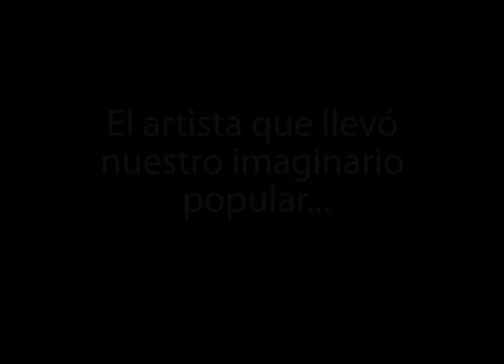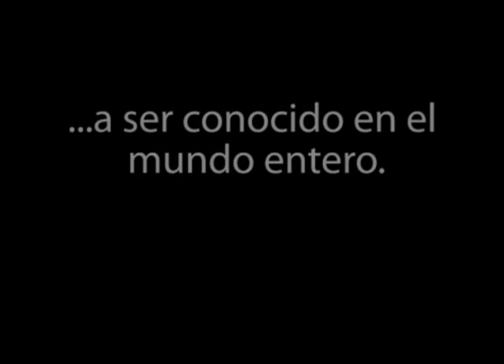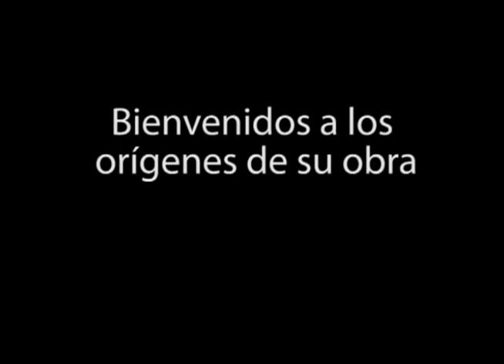El mundo rotundo de Fernando Botero / 1994 / Trailer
La película sigue durante un año (1992 y 1993) la vida del maestro Fernando Botero, desde su apoteósis en París hasta las calles de Nueva York.

Detrás del éxito de su obra y homenajes alrededor de todo el mundo, está la parte íntima del artista: su familia en Colombia y su lugar de trabajo en el pequeño pueblo italiano de Pietrasanta.

Botero nos invita a ese mundo tan personal que es la creación artística y por primera vez permite que lo filmen mientras pinta. En este documental, el primero realizado por colombianos para televisión internacional, el mundo público y el mundo íntimo se funden para producir el perfil de uno de los pintores latinoamericanos más importantes del Siglo XX.

COMENTARIO DE LAS DIRECTORAS

Botero fue el reto de salirnos de los temas álgidos del país, para contar una historia personal del pintor más exitoso de Colombia en su historia, desde la perspectiva de sus raíces culturales y sociales, con motivo de la celebración de sus 60 años. Hoy con la misma fanfarria se están celebrando sus 80 con homenajes en el mundo entero, veinte años después!

No pretendimos adentrarnos en una crítica de arte, pero sí quisimos contar su historia personal en tres momentos de su vida artística:  Medellín en su infancia y juventud, contados por Alberto Sierra y miembros de  su familia.  Bogotá y Nueva York en los duros comienzos como pintor hasta su éxito, contados por la artista Beatriz González y por algunos de sus primeros coleccionistas. Y sus triunfos internacionales narrados con Edward Sullivan, su crítico norte americano. Contamos con el apoyo del artista y su familia durante la producción, pero el producto final no fue de su completo gusto, motivo por el cual este documental no ha participado de sus últimas celebraciones. Nos sentimos muy orgullosas de este trabajo, porque refleja la cultura paisa y la manera como ésta y el humor del artista se reflejan en su obra.
Este documental, que tal vez es el que más ha circulado internacionalmente gracias al apoyo de la reconocida distribuidora AMAYA Films de Francia, contó con financiación de INRAVISION y Audiovisuales en Colombia, un fanático búlgaro de la obra de Botero, y de RTVE de España, donde tuvo su primera emisión, durante la gran exposición de Botero en Madrid en 1994.

FICHA TÉCNICA

Citurna en co-producción con AMAYA Films de Francia, RTVE de España, Ishkov Films de Bulgaria, INRAVISION y Audiovisuales (Colombia).

Dirección: Adelaida Trujillo y Patricia Castaño
Producción: Adelaida Trujillo y Patricia Castaño
Cámara: Carlos Sánchez, Jorge Mario Alvarez, Vic Losick, Ives Billon
Sonido: Gustavo de La Hoz
Montaje: Mónica Henríquez, Marcela Cuneo

PREMIOS Y FESTIVALES

Ganadora del Rockie for Best Arts Documentary 1995 del Festival de Cine Television de Banf (Canadá), llamado el Pulitzer Prize de la televisión. Mención especial en el Premio Ondas 1994 (España); seleccionada para el Festival Internacional de Televisión de Montecarlo y seleccionada por RTVE para representarla en prestigiosos festivales como el Prix Italia, Emmy International, INPUT 1995 y Cannes'95; adquirida por 15 canales internacionales. Distribuida por AMAYA Films y Euroimages. Muestra de Cine Colombiano Unidad de Exportación de PROEXPORT, 1996.